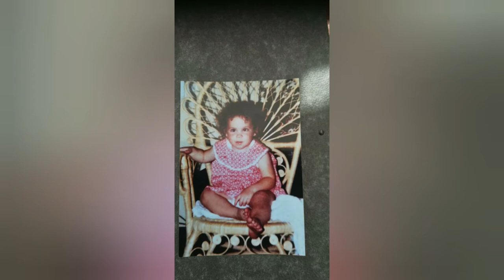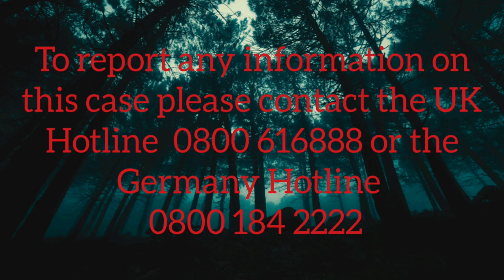The disappearance of Katrice Lee